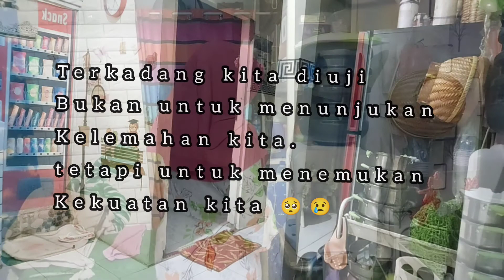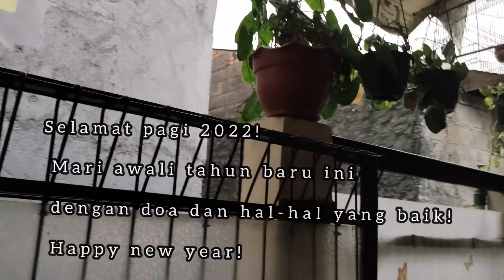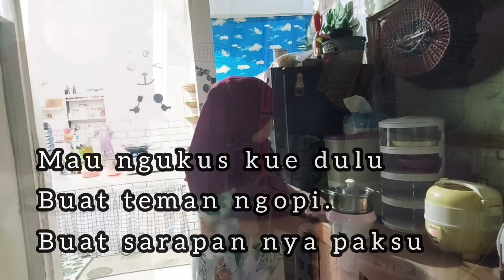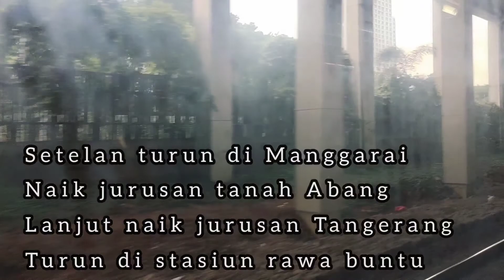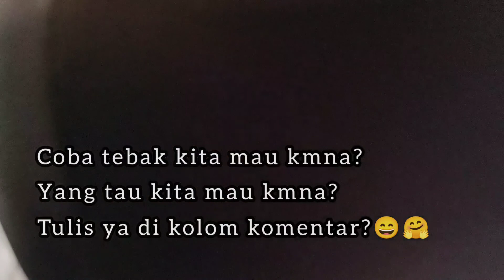DAILY VLOG IBU RUMAH TANGGA || jalan tipis tipis part 1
bismillahirrahmanirrahim
alhamdulilah
tabarakallah

kegiatan pagi ini...mak janjian sama saudara
mau nengokin rumah barunya di perumahan griya idaman

ikutin kegiatan Mak hari ini..jngn di skip🙏